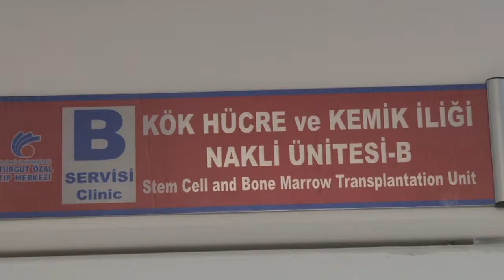Malatya’da 1001’inci kök hücre ve kemik iliği nakli gerçekleştirildi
İnönü Üniversitesi Turgut Özal Tıp Merkezi bünyesinde bulunan Onkoloji Hastanesinde 1001’inci kök hücre ve kemik iliği nakli gerçekleştirildi. Rektör Prof. Dr. Ahmet Kızılay, Türkiye’de kamu ve üniversite hastaneleri arasında 3 yıldır birinci olduklarını söyleyerek başarıda emeği olan tüm doktor ve sağlık çalışanlarını kutladı.